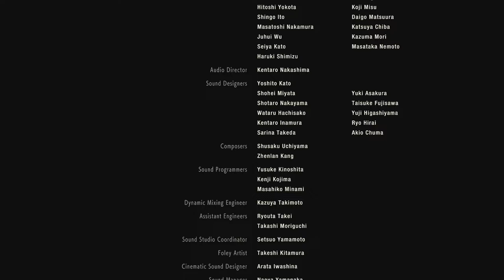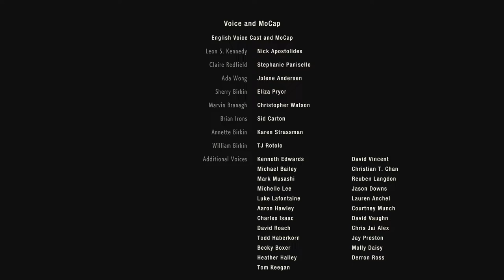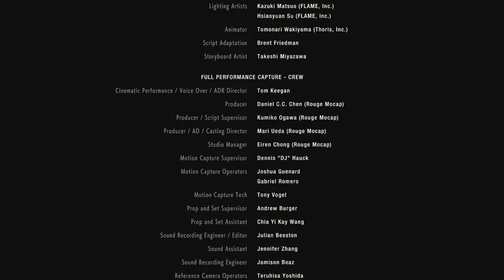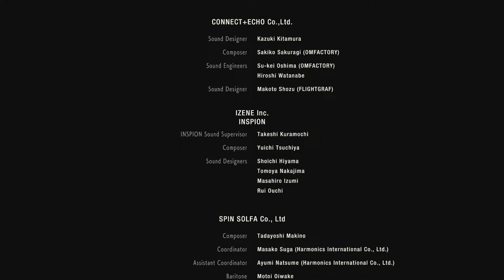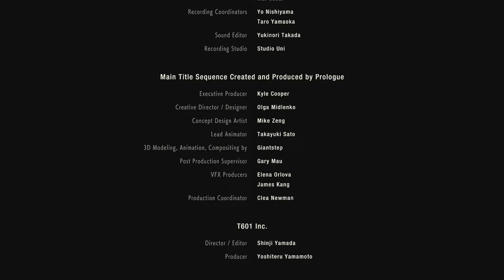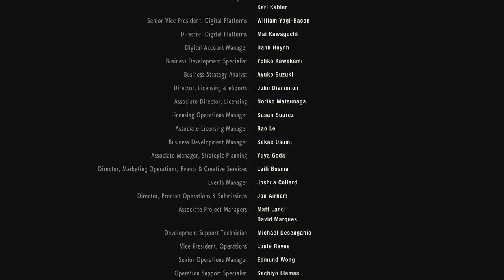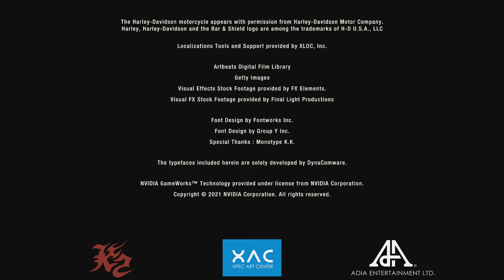RESIDENT EVIL 2 (2019): Leon | 1st Run | Hardcore | DSC Mods. - Part 8.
Leon S. Kennedy returns to Raccoon City in this awesome retelling of RESIDENT EVIL 2 in it's remake RE:BIOHAZARD 2 (2019) with a fun little twist, we're going to be using Mods inspired by the Rail-Shooter Darkside Chronicles! So, ...Prepare yourselves for a weird but hopefully, exciting ride!

As always.
Played for Fun and Enjoyment, I'm no Speedrunner or No-Damage Knife Only Fanatic. Hence why I'm using the Infinity Knife, but that'll be it for special weapons.

I'm here to enjoy the Mods and the game's beauty. So this'll be a relatively simplistic run cut up in parts. Thankfully, no door-loading animations to contend with.

Played on PC via Steam with Xbox Controller.